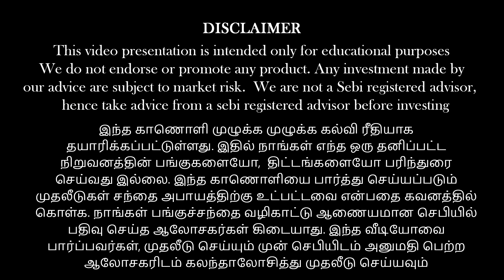லாபம் குறைய வாய்ப்பு இருக்கு!! |Anandsrinivasan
Riyadh Event September 22 - To Register for Money Pechu Riyadh Event, send a mail to or Whatsapp to .

Jeddah Event September 29 - To Register for Money Pechu Jeddah Event, send a mail to or Whatsapp to .

பணம் எனும் மந்திரம் (தமிழ்)